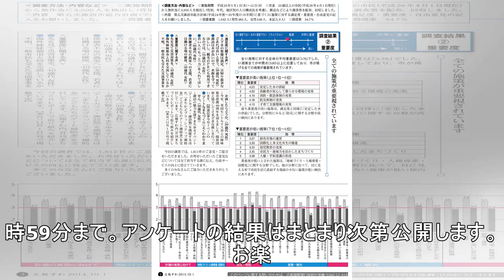“こども”が活躍するアニメ作品といえば？アンケート〆切は5月1日まで【こどもの日企画】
5月5日は「こどもの日」。この日はもともと“端午の節句”といって、男の子の成長や一族の繁栄を願う行事が行われていましたが、それが昭和に入り国民の祝日として制定されました。アニメには、“こども”が活躍する作品が多数存在します。毎年この時期に劇場版が公開され、ゴールデンウィークの劇場を賑わせる『名探偵コナン』や『クレヨンしんちゃん』などなど。そこでアニメ！アニメ！では、「“こども”が活躍するアニメ作品...